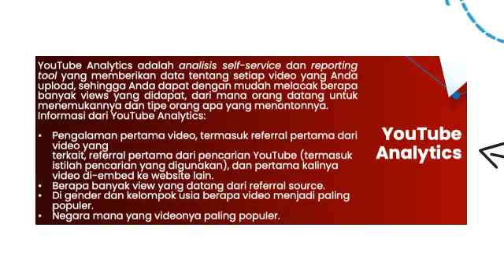you tube channel for business 2